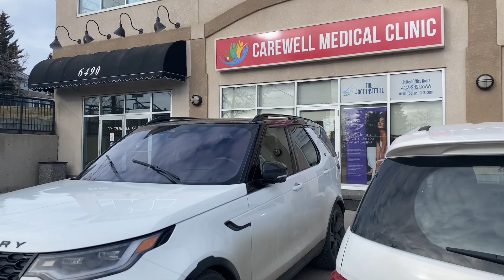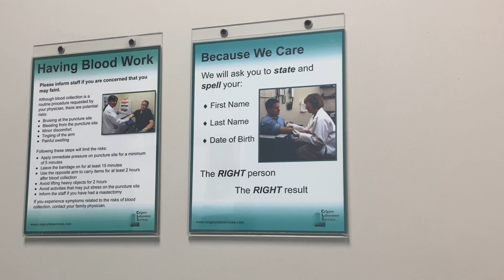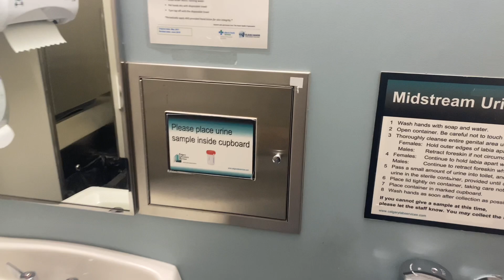Медицина в Канаде. Так ли все страшно?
Выбираем и записываемся к семейному доктору. Привыкаем к специфике